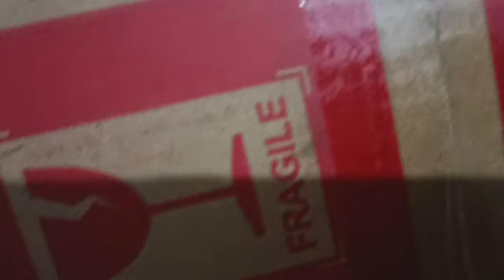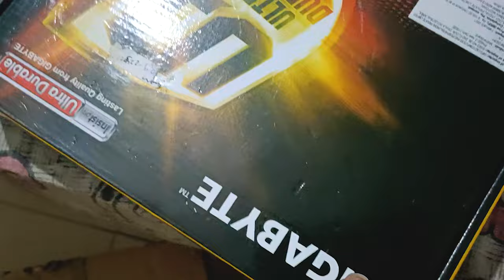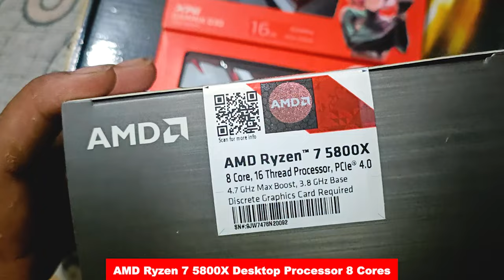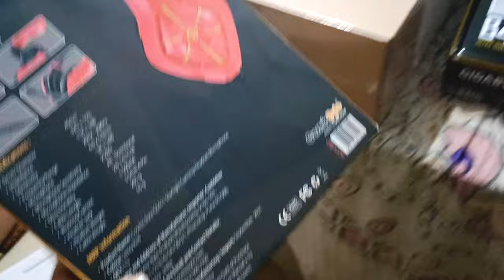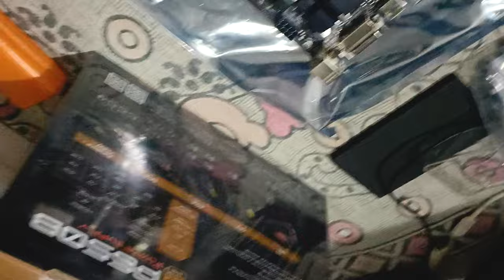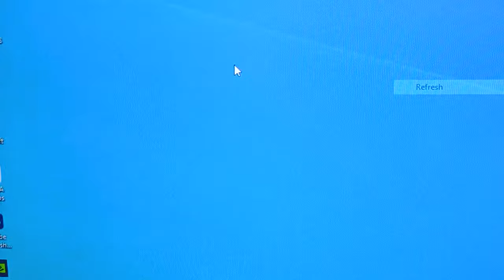Ultimate gaming pc build under 1 lakh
Make sure to check out their YouTube channel for more tutorials |